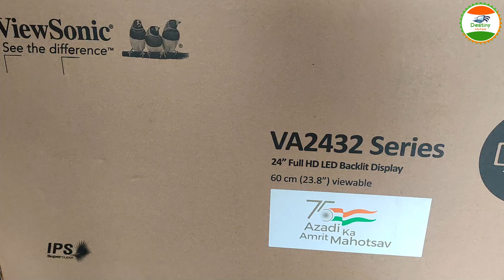ViewSonic VA2432-MH 24” IPS Monitor